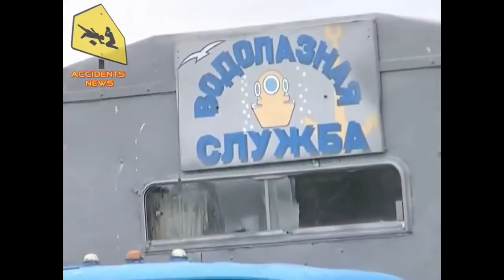Ani kapka vody pro Krym. Sic máme prázdnou kasu .....